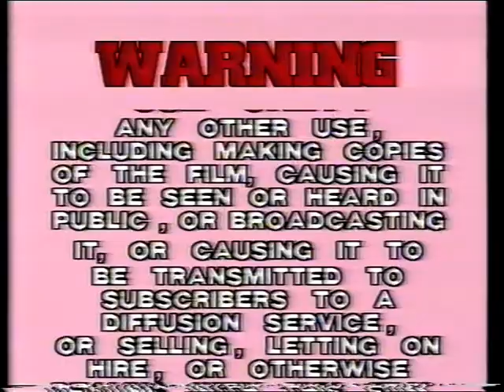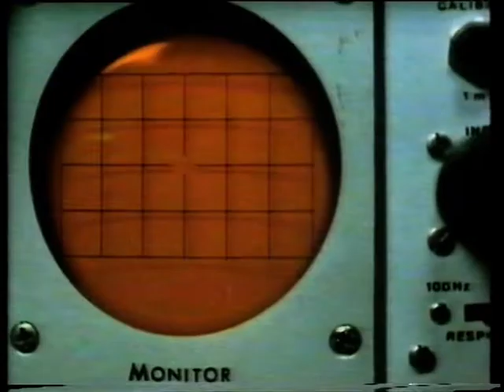😉📼😉early 80s Roadshow Traliers📼😉📼😉📼😉📼😉📼😉📼😉